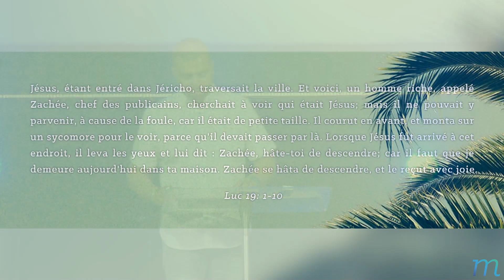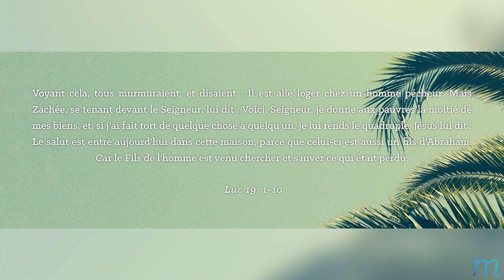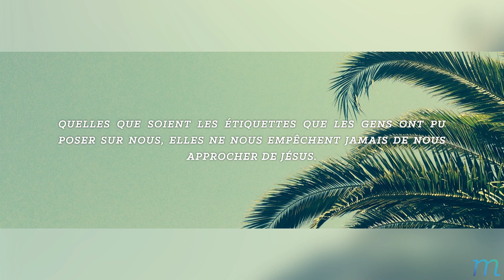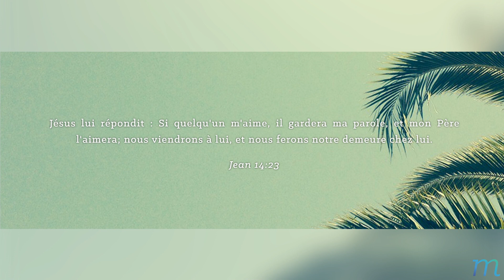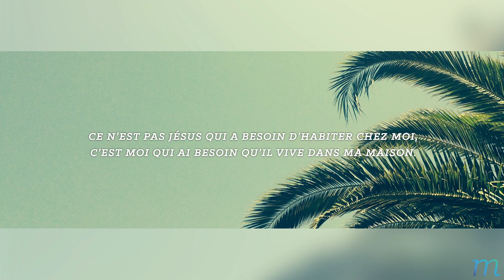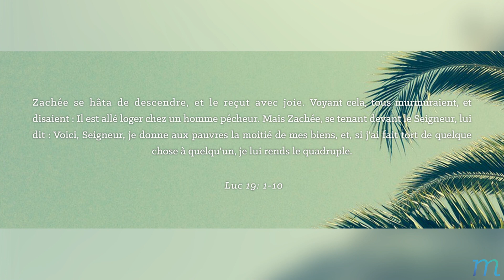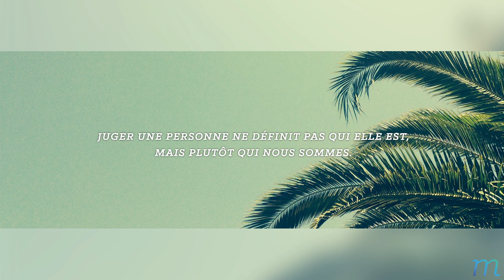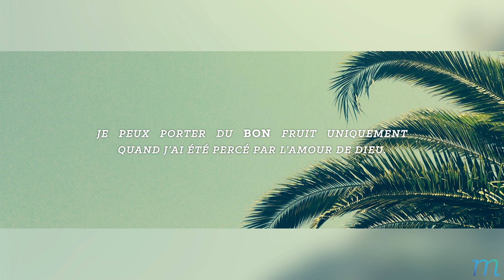Zachée, derrière l'étiquette - Jérémie Poulet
De tous temps, des gens ont pu et peuvent se retrouver captifs à cause d'un mot, d'une étiquette dans lesquels nous les cadenassons.
Cette étiquette peut avoir 4 caractéristiques : physique, sociale, professionnelle, familiale.
Quelques soient les étiquettes que les gens ont pu poser sur nous, elles ne nous empêchent jamais de nous approcher de Jésus.

La Bible nous enseigne que Jésus est venu pour guérir les malades et libérer les captifs, — y compris les captifs d'une étiquette qui leur colle à la peau.

NOTRE EGLISE : Nous existons pour vous permettre de vivre un MOMENTUM, un moment où Dieu peut tout faire basculer ; au travers de la louange, de la prédication, des amitiés et du bénévolat.
RESTONS CONNECTÉS :

INSTAGRAM DE L'ÉGLISE MOMENTUM - eglisemomentum
FACEBOOK DE L'EGLISE MOMENTUM - @EgliseMomentum
FACEBOOK DU PASTEUR